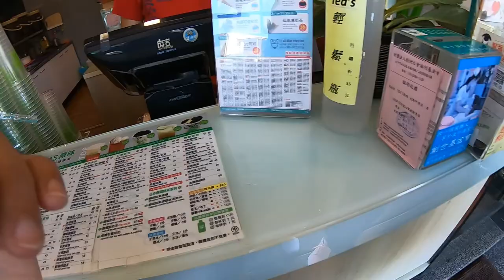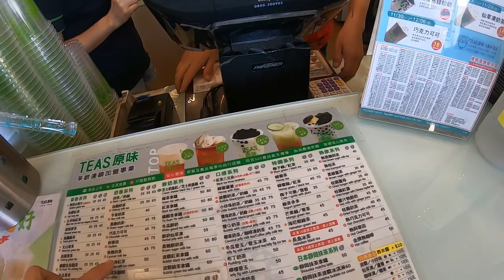Dongshi Fishermans Wharf OFW Taiwan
wander around